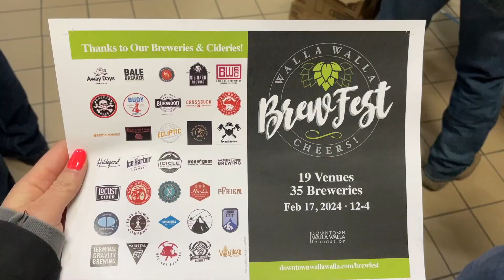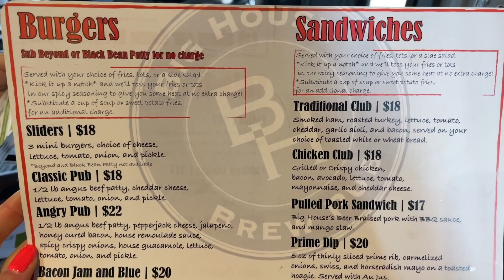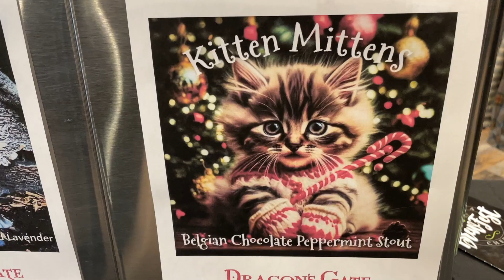Walla Walla Brew Fest 2024